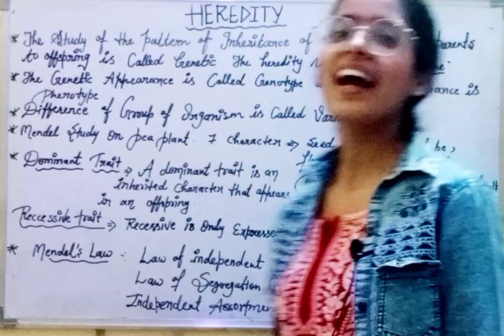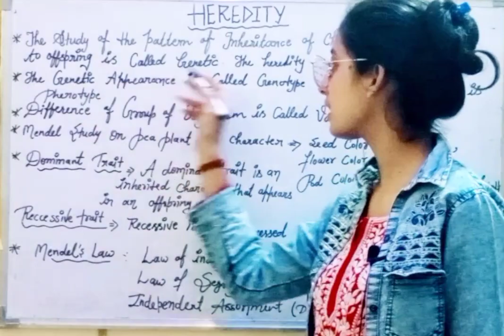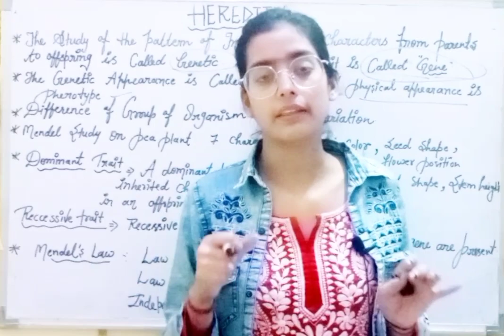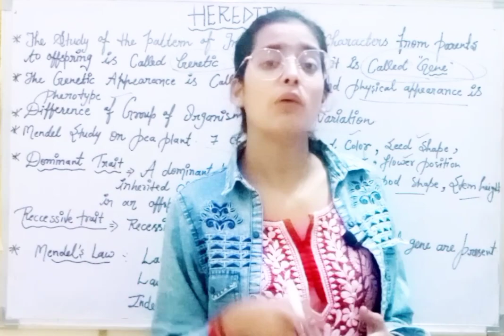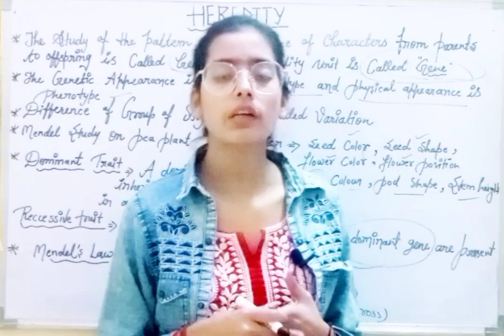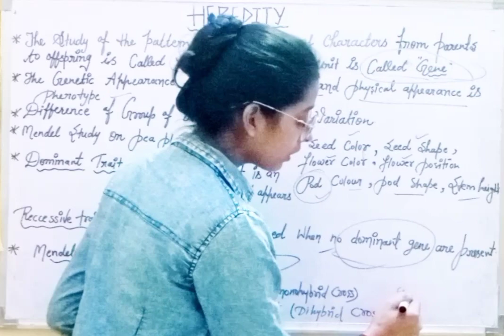ONE SHOT HEREDITY